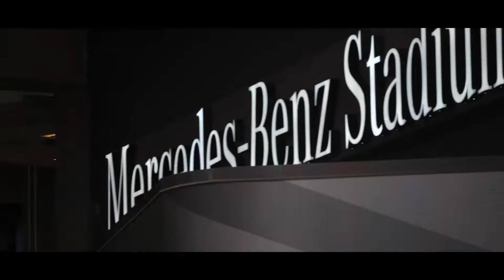Atlanta Falcons Game Day Vlog!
If only yall knew that this was the longest day! LOL I left from DJing in Indianapolis the night before, right back to Atlanta for the game! I had SOOOO much fun! I'll also try to start doing more vlogs as well! Major shoutout to my two friends Nick and Bri for joining me! Lol

Shot by @bradenvisuals on IG.